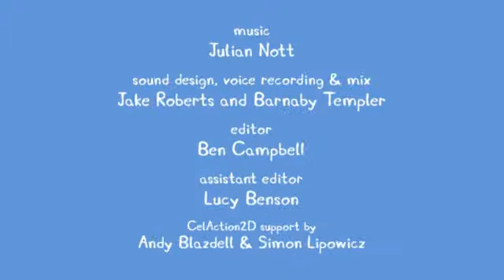Peppa Pig S02E25 The Eye Test | Peppa Pig English Episodes